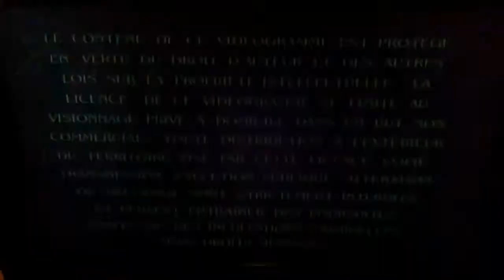Opening to South park bigger longer and uncut 1999 dvd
Release date October 19th 1999 this is my first DVD/VHS opening/closing video here,s the order
1 paramount home video warning screens
2 menu screen
3 1995 paramount pictures logo
4 1st scene in the movie
NOTE this was the first time paramount owned South park
And the only South park film to feature the 1995 logo part 6 will be made soon